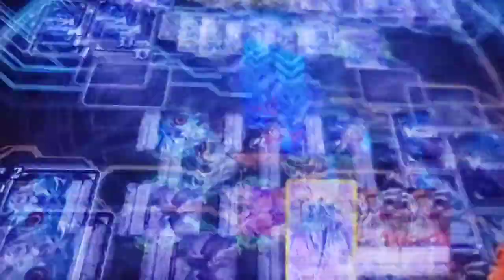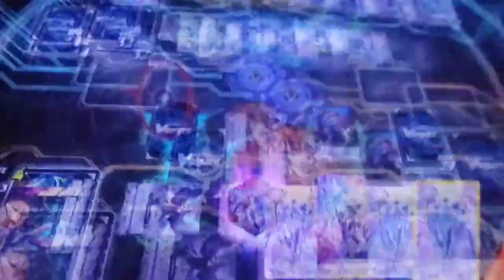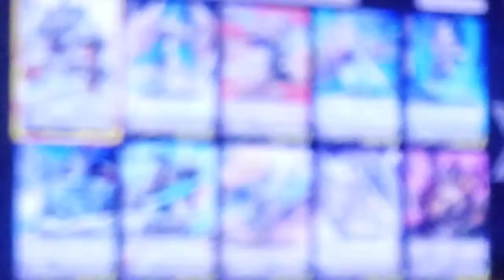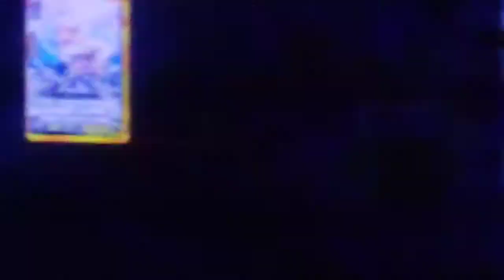Cardfight Vanguard Ex Gameplay Walkthrough part 14